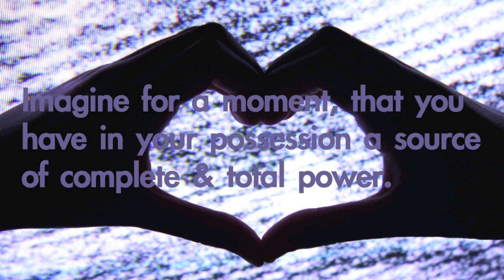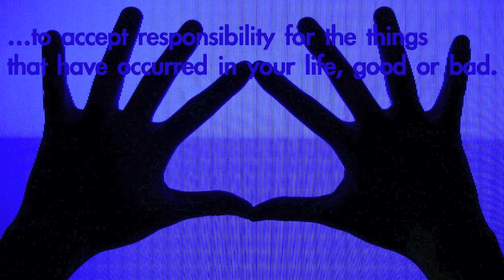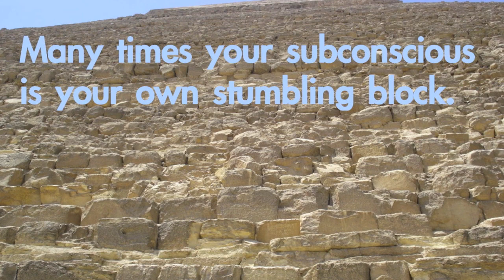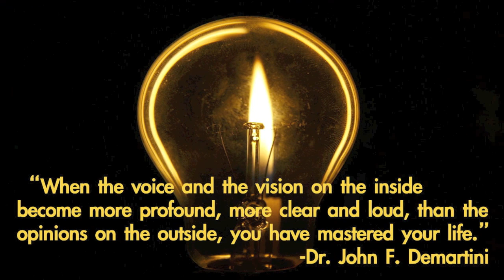Unlocking The Law Of Attraction from Forward Steps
01. Imagine for a moment that you have in your possession a source of complete and total power.

02. What would you do with this kind of power?

03. What if I told you that this does not have to be a “what if?”

04. Every person holds in their mind the power to shape the events of their life.

05. A few basic concepts of the Law of Attraction can help you on your way.

06. Central to the Law of Attraction  is that the things you think, become reality.

07. The things you think, are energy, just as the entire universe is energy.

08. Emotional energy plays a big part in the Law of Attraction.

09. You will eventually be revisited by that which you have sent out.

10. You are a living magnet, attracting what you want. Do you know what you want?

11. Where the mind goes the feet will soon follow.

12. Begin to understand your role in the making of the events around you.

13. You emit a personal energy  field that affects the way people perceive you.

14. The first step in finding success  through the Law of Attraction is…

15. …to accept  responsibility for the things that have occurred in your life, good or bad.

16. Next… determine what it is about your life that you would like to change  .

17. Identify the things you wish to achieve and write them down.

18. Display them in a prominent place; be able to view the anticipated results.

19. The next step is to raise your vibrations so that they are more positive.

20. Many times your subconscious is your own stumbling block.

21. Your subconscious is picking out the reasons that it will never work.

22. Have absolute faith that you will be able to produce change in your life.

23. Rewrite goals  in terms that will help your mind and body accept them as fact.

24. Replace the negative vibes and doubts in your mind.

25. Having confidence  in your abilities sends out positive energy.

26. Letting go of resentment is an essential ingredient in finding harmony.

27. Law of Attraction interacts with other Laws that govern the Universe.

28. Believe in the ability of your mind  to interact with the energies of nature.

29. The mind is always operating at subconscious and conscious levels.

30. Subconscious has a direct effect on the conscious mind.

31. Every action carries with it an equal and opposite reaction.

32. Somewhere in your being, could be a small kernel of negative energy…

33. …sufficient to throw a monkey wrench into the process of positive attraction.

34. Allow the Universe to work its stuff!

35. What you see in your life now is a result of what you have been attracting to this point.

36. Feel the reality of your plans and dreams coming true.

37. This can be done in the same way as the athletes do it, by Visual Motor Rehearsal.

38. Believe in the possibilities presented by your dreams.

39. Take one step right now, today! You need to take your ACTION in making use of the Law of attrACTION!

40. “When the voice and the vision on the inside become more profound, more clear and loud, than the opinions on the outside, you’ve mastered you life.” Dr. John F. Demartini

41. Nothing by Law of Attraction can change until we do.

MUSIC...

IMAGES...
NASA, ESA, E. Jullo (Jet Propulsion Laboratory), P. Natarajan (Yale University), and J.-P. Kneib (Laboratoire d'Astrophysique de Marseille, CNRS, France)
NASA/ESA and The Hubble Heritage Team (STScI)